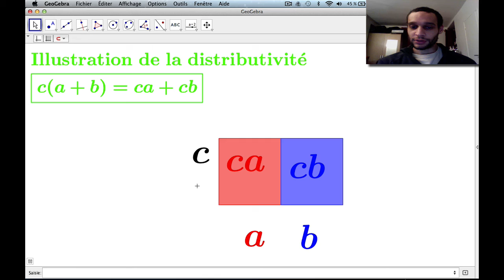Illustration dynamique de la distributivité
Niveau : 5ème et plus (système scolaire français).
Pré-requis : règle de priorité des opérations.
Version géométrie dynamique de la règle de distributivité.